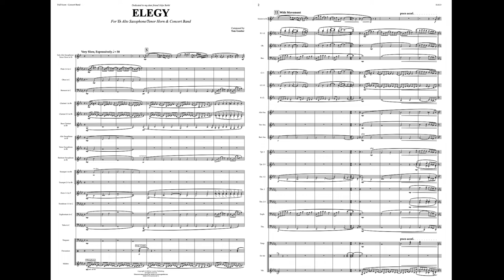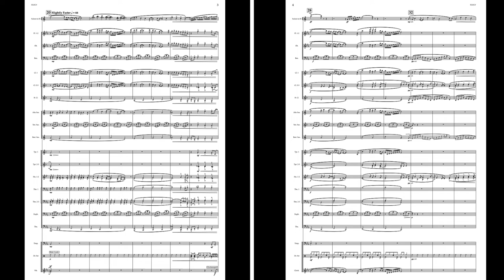Elegy for Alto Saxophone/Tenor Horn & Concert Band - Tom Gontier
Concert Band
Grade 2

The slow melody in "Elegy" gives the soloist the opportunity to create beautiful melodic lines and demonstrate the wonderful sounds of the instrument. Recommended as a part of your recital program or band concert! This item is available for the following settings:
Euphonium and Piano
Flugelhorn and Piano
Tenor Horn/ Alto Saxophone and Piano

Euphonium and Concert Band
Flugelhorn and Concert Band
Tenor Horn/ Alto Saxophone and Concert Band

Flugelhorn and Brass Band

Euphonium and Flex-Band (5-Parts)
Flugelhorn and Flex-Band (5-Parts)
Tenor Horn/ Alto Saxophone and Flex-Band (5-Parts)